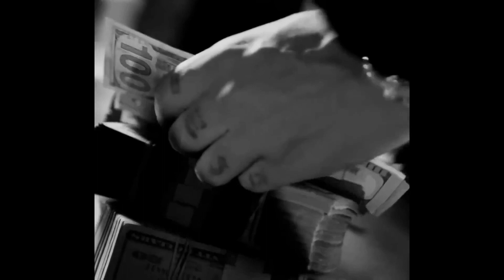(FREE) DRAKE TYPE BEAT X TORY LANEZ TYPE BEAT - "BEFORE PAIN"| R&B Instrumental 2023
(FREE) DRAKE TYPE BEAT X JACK HARLOW TYPE BEAT - "BEFORE PAIN"

This beat is free for non-profit use only, which means you cannot make money off of it unless you buy a license.

180 bpm / F#minor

Prod.M&SBeatz (Credit is always required)